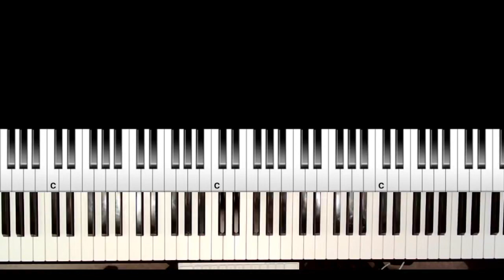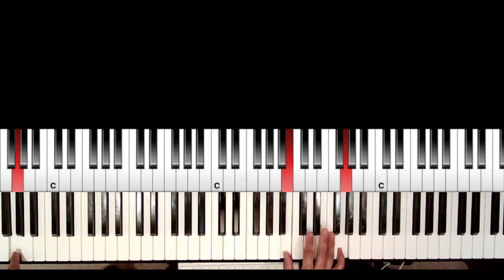REFLECTIONS (CELEBRATIONS SERIES 4)